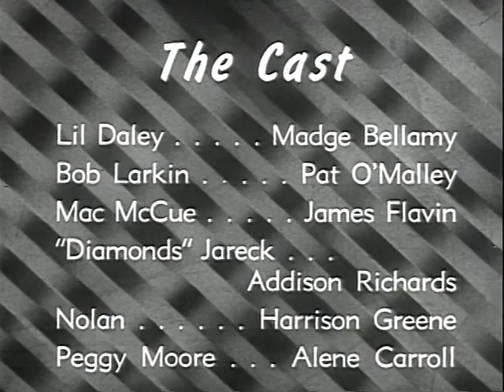Police Patrol preview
Two policemen fight over a woman.  aka Riot Squad.